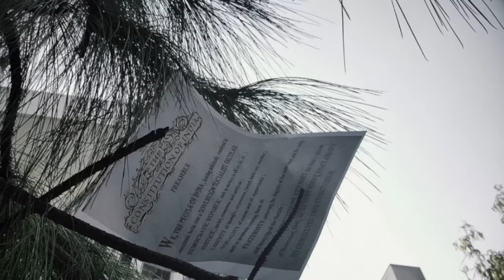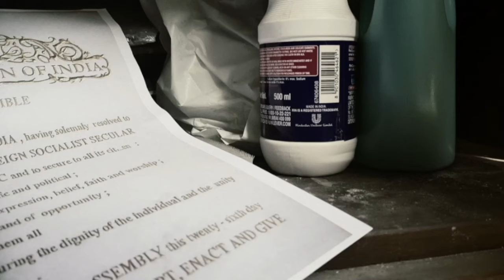The Preamble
The Preamble to the Indian constitution - most precious document today!